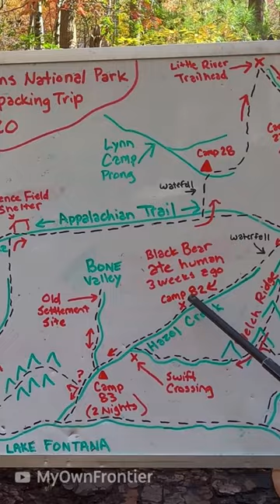This Bear Attacked and Ate Patrick Madura While He Slept In His Tent!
43 year old Patrick Madura was hiking and camping alone in The Great Smoky Mountains when he was attacked and Ate by a bear while he slept in his tent.